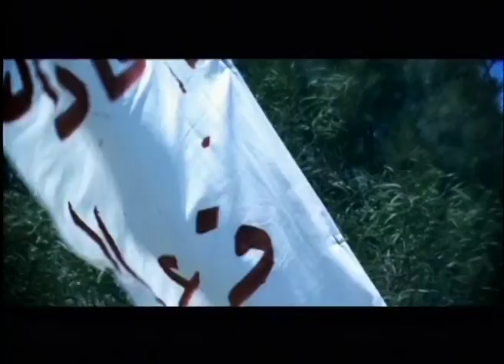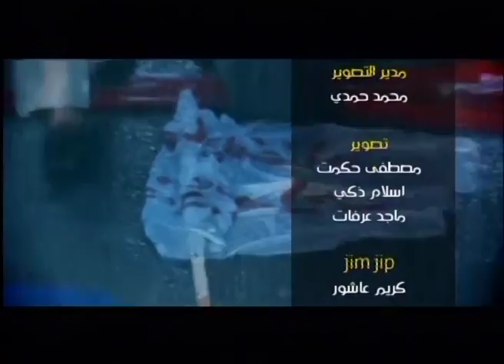من سيربح البترول - الحلقة السادسة عشرة